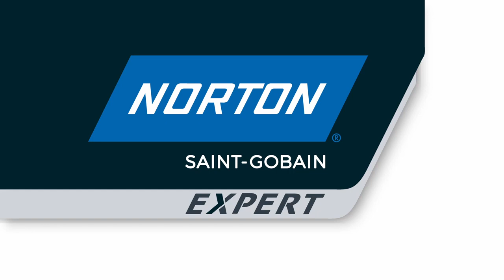Norton waterproof sanding sheets silicon carbide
Norton waterproof sandpaper sheets are made with silicon carbide grain which means they can be used both wet or dry. Wet affords a cleaner surface while sanding, as the moisture helps to clear sanding dust away from the surface.

These wet & dry sanding sheets are ideal for use on automotive paint, clear coat and lacquer but can also be used on wood and paint.

For a smooth finish, use a series of fine grades in sequence up to grit 2000 for super fine finishing. Sheets can be used alone, with a sanding block, clip fixing electric or cordless sander.
Available in:
Black Ice
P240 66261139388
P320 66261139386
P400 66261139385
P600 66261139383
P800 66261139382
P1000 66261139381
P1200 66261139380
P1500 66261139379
Tufbak
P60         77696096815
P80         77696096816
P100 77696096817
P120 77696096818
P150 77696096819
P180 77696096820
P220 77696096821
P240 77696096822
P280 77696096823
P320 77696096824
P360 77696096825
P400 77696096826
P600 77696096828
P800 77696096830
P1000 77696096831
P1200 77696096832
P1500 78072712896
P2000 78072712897